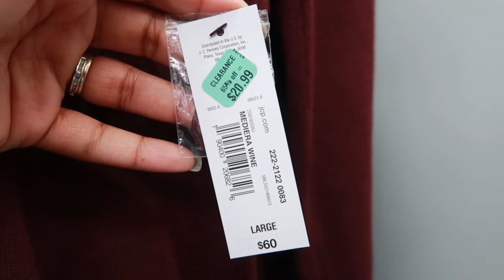HERE WE GO! | FAMILY VLOG